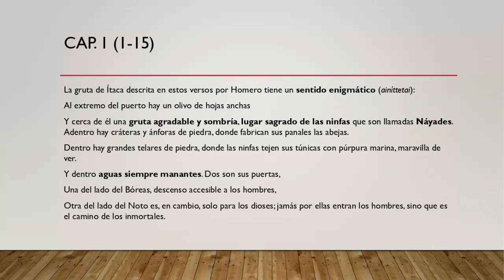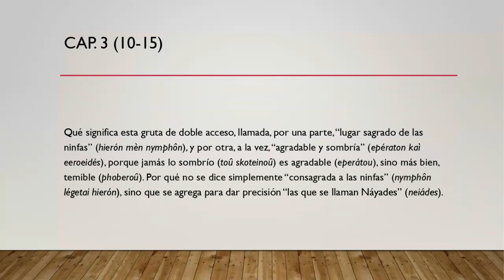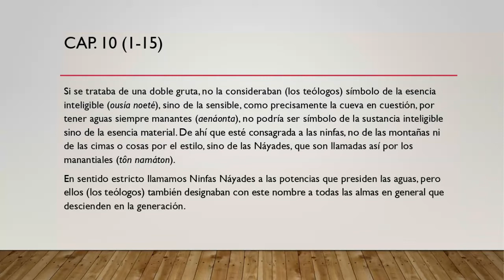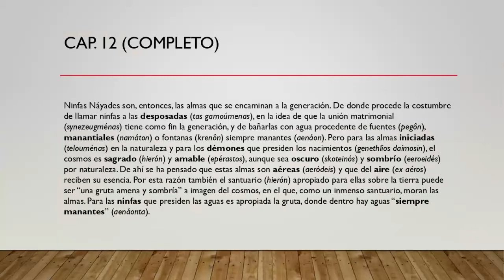Jornada: “Lo femenino religioso en la Antigüedad tardía" - Bloque IV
Jornada “Lo femenino religioso en la Antigüedad tardía”
16 de noviembre de 2020

"Las almas como ninfas en Porfirio", Prof. Juan Bautista García Bazán (USAL-UNCu)

“Atenea Salvadora: Proclo In Alc. 44”, Dr. José María Nieva (UNT- UNSTA)